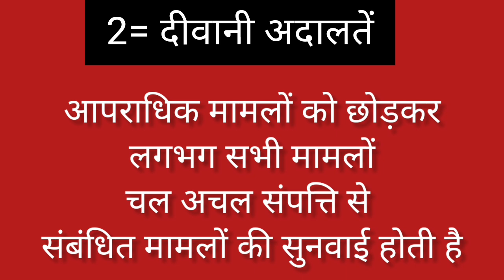District me Court kitne prakar ke hote Hai || जिले के सभी कोर्ट की पूरी जानकारी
aibe_results ki jankari ke liye channel me jakar video dekh sakte hai